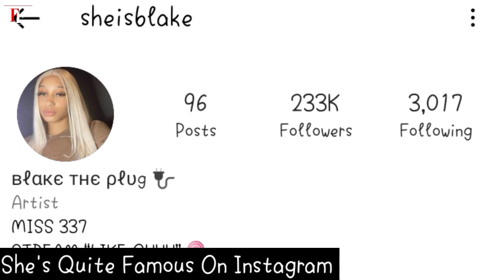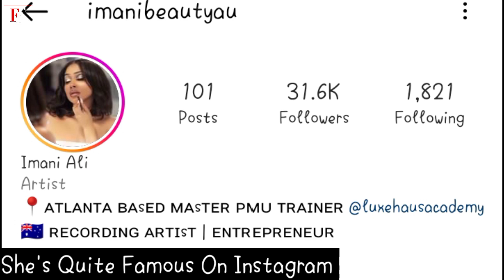Blake Sparkles VS Imani Ali Lifestyle (Kountry Wayne Member) Biography, Relationship, Facts.